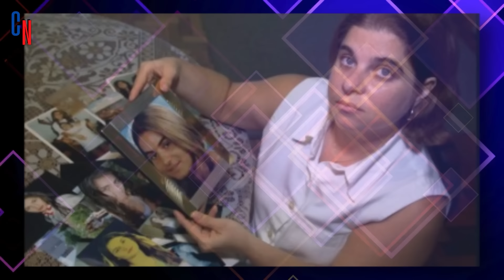15 ATORES E FAMOSOS QUE ESTÃO PRESOS OU JÁ FORAM E VOCÊ NÃO SABIA! 😱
Você sabia que alguns dos atores e famosos da TV já estiveram atrás das grades? Neste vídeo você verá 15 atores e famosos que estão presos ou já foram e você não sabia. Você irá se surpreender ao descobrir como esses famosos foram presos e o que eles fizeram para ir para a cadeia. Assista agora 15 atores e famosos que estão presos ou já foram e você não sabia.

✔ Qual desses famosos mais te surpreendeu? Vou ler todos com carinho! ❤️